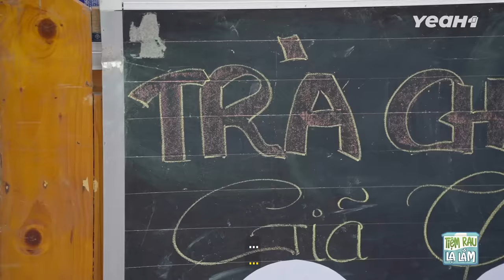Đu Trend TRÀ CHANH GIÃ TAY Bằng Cả Tính Mạng, Chủ Quán Nước TRẢ GIÁ Đắt | Tloo Tiệm Rau Lạ Lắm